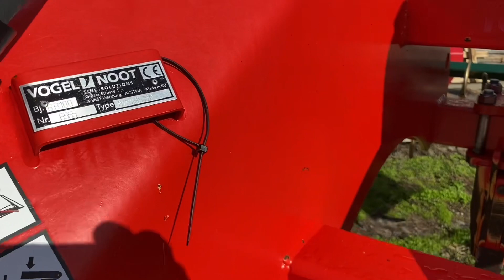Vogel&Noot Terra Dig XS - elkelt